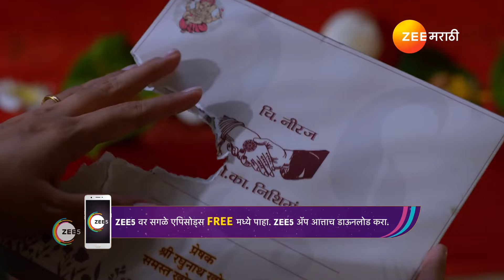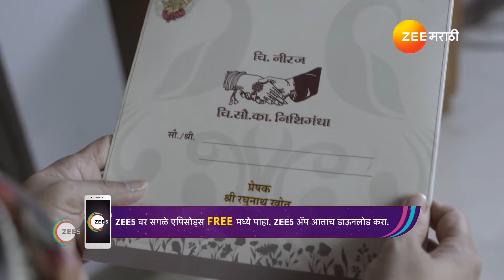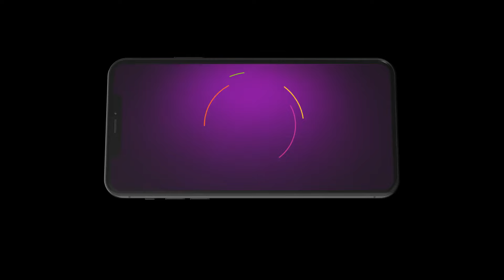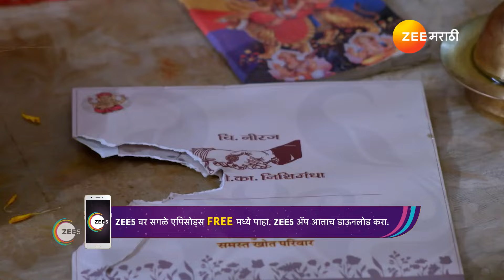Best Of Zee Marathi - Marathi TV Show - Catch Up Highlights Of The Day - 21-Apr-2024 - Zee Marathi